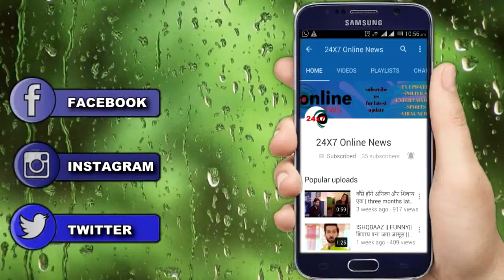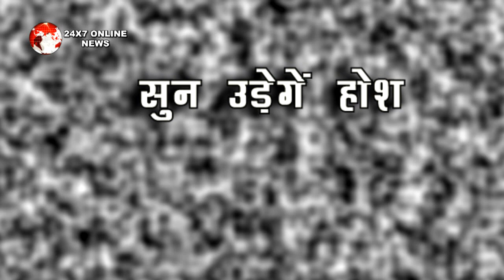GHKKPM || SUNDAY SPECIAL || महाएपिसोड़ में सई लेग बड़ा फैसला , सुन उड़ेगें होश !